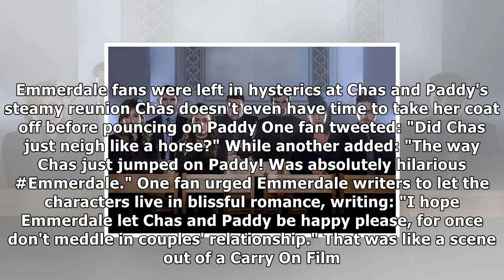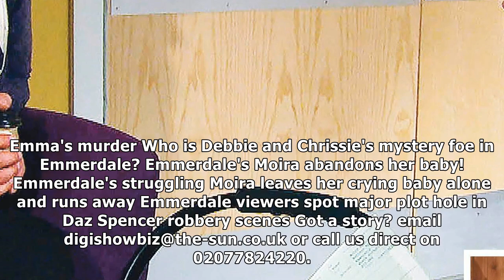Emmerdale fans in hysterics as chas dingle 'neighs like a horse' as she romps with paddy kirk |UK N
Emmerdale fans in hysterics as chas dingle 'neighs like a horse' as she romps with paddy kirk
 EMMERDALE fans were left in fits of laughter after a bizarre sex scene saw Chas Dingle "neigh like a horse" while romping show favourite Paddy Kirk. While Paddy was just minding his own business in th...